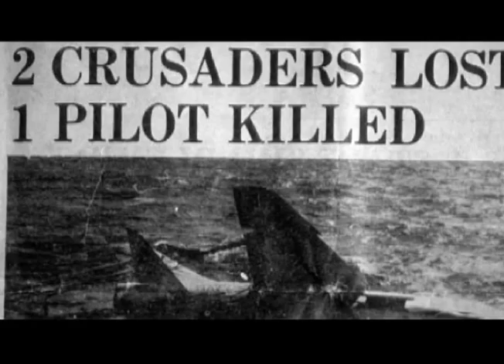Share Your Story: John Miotell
John Miottel was one of the first Navy pilots to fly the F-8 Crusader. Flying at supersonic speeds, this new breed of pilot had to train himself to deal with such new and precarious technology, the experience of which has often been compared to "racing with the moon".